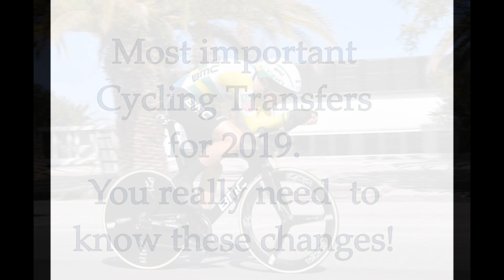Most important CYCLING TRANSFERS for 2019 | You Need to know these changes!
Cycling is life

My glasses
Don´t klick🚫